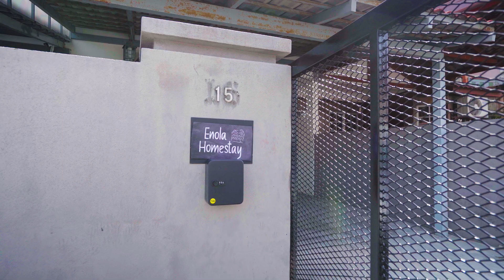Idea Bisnes Banyak, Modal Takde…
Bila 3 sekawan cuba buat bisnes sendiri, nama memang tanak kalah…